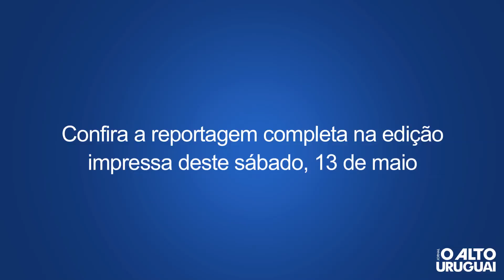Trecho da avenida São Paulo será pavimentado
Uma espera de cerca de 10 anos deve chegar ao fim ainda em 2017 para os moradores de um trecho da avenida São Paulo, em FW. Saiba em que será investido R$ 539 mil